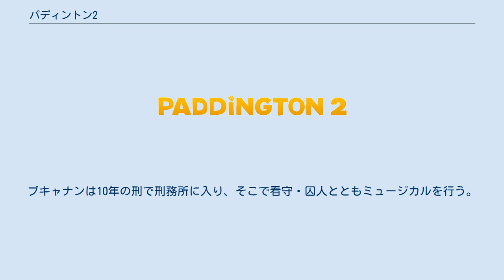パディントン2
『パディントン2』（原題：Paddington 2）は、2017年制作のイギリス・フランスのファンタジー映画。
マイケル・ボンド原作の児童文学『くまのパディントン』を基にした映画『パディントン』の続編。
 パディントンはロンドンのウィンザー・ガーデンにブラウン家の家族と一緒に住んでいる。
パディントンは色々な意味で人々の心の支えになっており、地域の人たちから好かれるようになっていた。
 パディントンはサミュエル・グルーバーのアンティークショップで見つけた、ロンドンの街を描いた飛び出す絵本を買おうと考えた。
昔からロンドンを見たいと思っていたルーシー叔母さんへの100歳の誕生日のプレゼントにしたかったのである。
それでパディントンは窓ふきをして絵本を買う金を貯めることにした。
 次の日には絵本を買うだけの金が手に入るというその夜に、ひげを生やした泥棒がその絵本を店から盗むのをパディントンは目撃した。
泥棒を追いかけたのだが逃げられてしまい、逆にパディントンが盗んだとして告発されてしまう。
グルーバー氏はパディントンが盗んだとは思っていなかったが、パディントンの言う泥棒がいた証拠が見つからなかった。
結局パディントンは不当に罪を認めさせられて、懲役刑に課せられた。
 一方、泥棒は家に帰ると変装を解いたのだが、彼はブラウン家の向かいに住んでいる元俳優のフェニックス・ブキャナンであった。
移動遊園地のオープニングセレモニーが数日前にあり、そこでブキャナンはパディントンから飛び出す絵本の話を聞いたのである。
それは、実はブキャナンがもう見つからないと思っていた絵本だった。
 監獄では、パディントンは多くの囚人たちとすぐに友達関係になることができた。
その中には気の短いことで恐れられていた料理人のナックルズも含まれていた。
ナックルズはパディントンのマーマレードサンドに感心し、パディントンを自分の助手にした。
 同じころ、ブラウン一家はパディントンの汚名をそそごうと活動していた。
ブキャナンは飛び出す絵本の示す場所に、ブキャナンの祖父の隠した財宝のありかを示す手がかりを探していた。
実は、その昔、ブキャナンの祖父は、サーカスの女性人気軽業師を殺してその財産を横取りしようとしたのである。
ところが見つけたのは飛びたす絵本だけだった。
 ブキャナンが怪しいと目星をつけたブラウン一家は、ブキャナンを外に誘い出し、そのすきにマリー(ブラウン家の主婦)がブキャナンの家に忍び込んだ。
絵本そのものは見つからなかったものの、屋根裏の隠し部屋を見つけ、そこにはパディントンの見た泥棒の衣装などがあった。
 ブキャナンの追及に夢中になっていたブラウン一家はパディントンの面会時間を忘れてしまっていた。
それをブラウン一家に見捨てられたと勘違いしたパディントンは失望し、ナックルズら囚人仲間の誘いに乗って脱獄することにした。
ナックルズらはパディントンの汚名をはらす手伝いするといって脱獄に誘ったのだが、脱獄に成功すると飛行機でそのまま国外に逃亡すると言い出した。
パディントンは一人でロンドンに残ることにした。
 パディントンは別れのあいさつにブラウン家に電話したのだが、その時にブラウン一家がブキャナンは犯人として特定したことを知る。
財宝が隠されていると目される移動遊園地が、パディントン駅から列車で出発することから、パディントン駅でブラウン一家と会う約束をする。
 ブキャナンもまた移動遊園地を乗せた列車に乗り込んでいた。
パディントンもその列車に乗り込むことに成功し、ブキャナンが飛び出す絵本の示す手がかりを基にして財宝の箱を開けるところを見た。
その後ブラウン一家の助けもあり、絵本を取り戻し、ブキャナンもとらえることができたのだが、パディントンの乗っている貨車が川に落ちて沈んでしまう。
助けあぐねているところへ、囚人仲間のナックルズらがやってきてパディントンを助け出すことができた。
ナックルズらはパディントンを置いて逃げる気になれなかったのである。
 パディントンは無罪となったが、3日間意識不明になり、ルーシー叔母さんの誕生日の朝にやっと目を覚ました。
ルーシー叔母さんに飛び出す絵本を送ること...